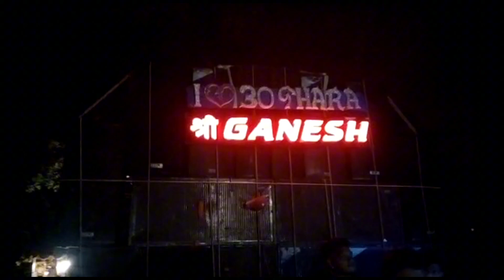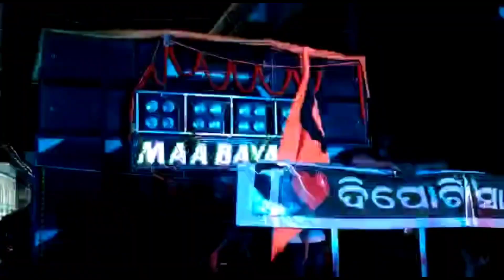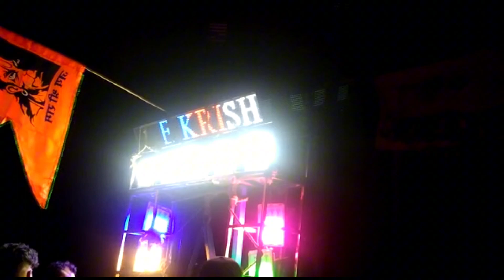Asha buli jiba Balakati vhashani dekhiba system hang🤯Dj video🕺Ganesha puja vhashani2023🔥